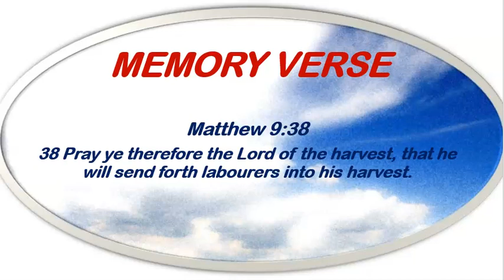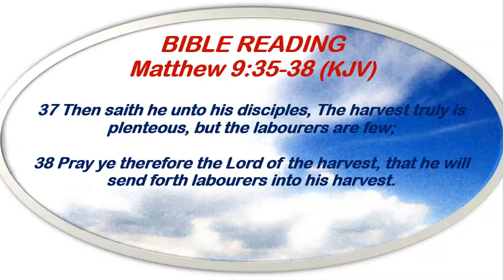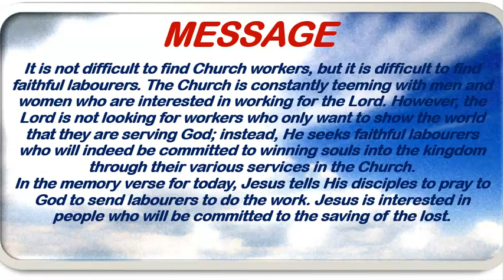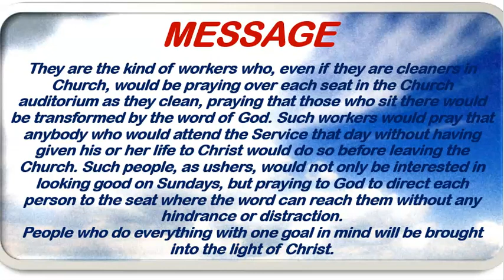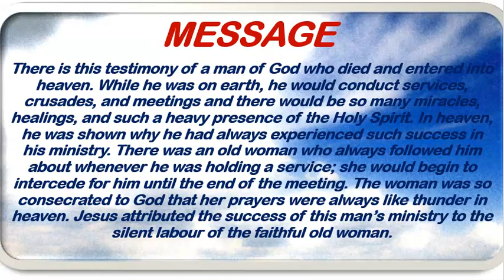Open Heavens Devotional May 15th, 2022 by Pastor E.A. Adeboye/Church Worker Or Faithful Labourer?